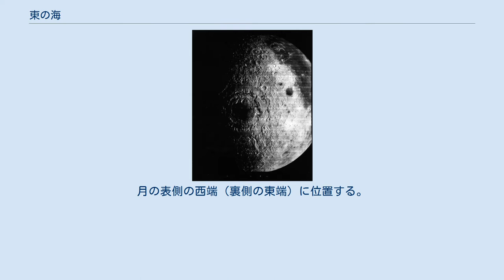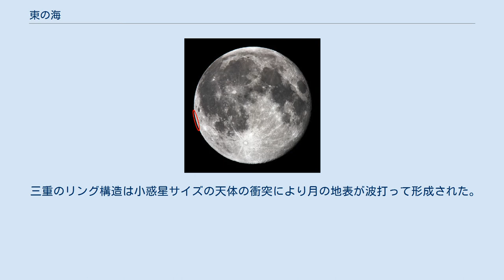東の海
ルナ・オービター4号が1967年に撮影した東の海 東の海（ひがしのうみ、ラテン語: Mare Orientale）は月の海の一つ。
的のような三重の同心円状をしている。
外側の直径は約900km。
月の表側の西端（裏側の東端）に位置する。
月面緯度は南緯19.4度、月面経度は西経92.8度。
地球からの観測は角度的に困難である。
この位置は縁の海の対蹠点に当たる。
 アポロ計画において土壌のサンプルが得られなかったため、正確な形成時期は不明である。
しかしながら月の海としては最も新しく、雨の海（38.5億年前に形成された）より更に若い地域だと信じられている。
周囲の物質は前期インブリウム代のもので、海自体は後期インブリウム代のものである。
 三重のリング構造は小惑星サイズの天体の衝突により月の地表が波打って形成された。
月の海としては比較的玄武岩が少ない。
中心部を覆う玄武岩の層はおそらく厚さ1km未満で、これは地球側にある他の海と比べて極めて薄い。
外側の環はモンテス・コルディレラ（Montes Cordillera）、内側の二つはモンテス・ルーク（Montes Rook）という山脈を成す。